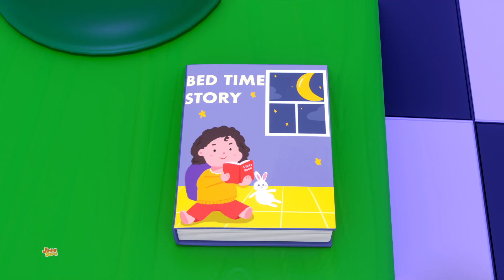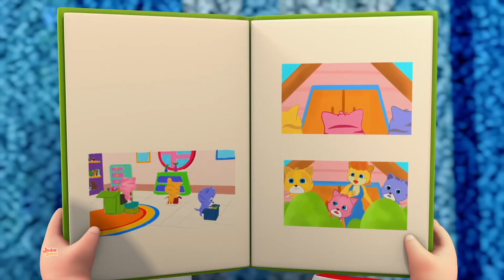Tiburón Bebé Canción + Más Popular Rima Infantil Para Preescolares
"¡Bienvenido a Junior Squad, donde el aprendizaje se combina con el entretenimiento y la diversión no tiene límites! Nuestro canal se compromete a brindar contenido agradable, educativo y entretenido para niños de todas las edades. Ya seas padre, maestro o un joven curioso. , te espera un mundo de emocionantes aventuras.
En Junior Squad, ofrecemos una amplia gama de videos diseñados para inspirar la creatividad, fomentar el aprendizaje y encender la imaginación. Nuestro contenido incluye:
Interesantes videos educativos que cubren una amplia gama de temas, desde habilidades básicas de matemáticas y lenguaje hasta datos científicos fascinantes.
Animaciones vibrantes y cautivadoras que hacen del aprendizaje una experiencia agradable.
Historias entretenidas, canciones infantiles y aventuras que te llevarán a mundos nuevos y encantadores.
Canciones y rimas pegadizas que ayudan en el desarrollo del lenguaje.
Juegos y desafíos interactivos que mantienen a los niños entretenidos mientras aprenden.
Creemos que la educación debe ser un viaje lúdico e interactivo, y estamos aquí para hacerlo realidad. ¡Únase a nosotros en esta emocionante búsqueda de conocimiento y diversión!